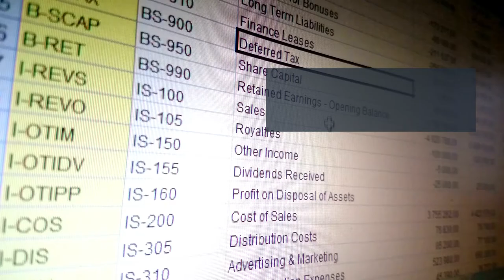Ultimate Suite Görev Madenciliği Nedir?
BiLiG OpEx firması Dijital Operasyonel Mükemmellik çözümleri ile kuruluşarın karlılıklarına direkt etki eden kalite ve verim problemlerini çözmektedir. Ayrıntılı bilgi için sitemizi ziyaret ediniz.

Görev Madenciliği bilgisayarlarımızda gerçekleştirdiğimiz manuel işlerin takibi ve analizi için kullandığımız yazılım destekli bir Operasyonel Mükemmellik aracıdır. Bu manuel işlere bazı örnekler aşağıda verilmiştir.

- Fare tıklamaları,
- Klavye tuşlamaları
- Excel, Word, PowerPoint gibi yazılımları kullanma
- Outlook gibi e-posta yazılımları
- PDF dosya okuma
- Fotoğraf inceleme
- Video izleme
- İnternette gezinme